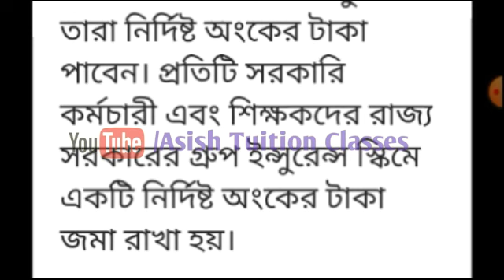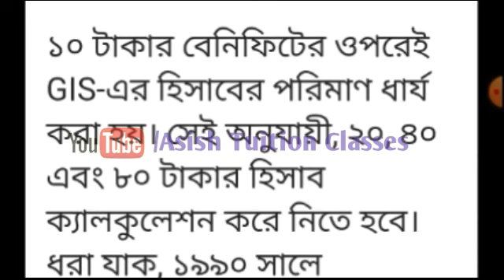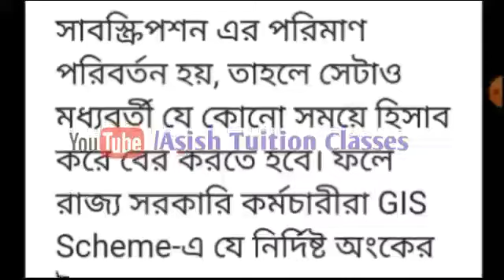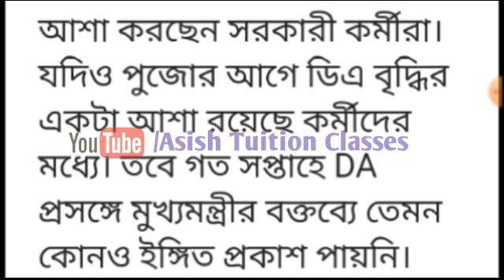Big Breaking : সরকারি কর্মচারীদের সুখবর : অর্থ দপ্তরের বিজ্ঞপ্তি